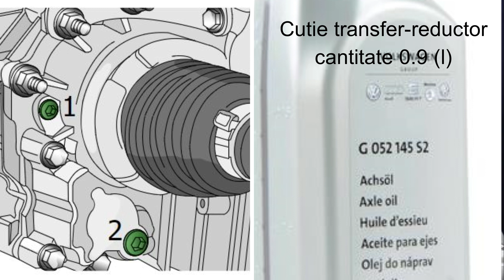Cat ulei intra in cutia de viteze la VW Passat B7 -2.0TDI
1. Ce cantitate de ulei intra in cutia de viteze manuala  la VW Passat B7 2.TDI
2. Ce cantitate de ulei intra in cutia de viteze automata DSG VW Passat B7 2.TDI
3. Ce cantitate de ulei intra in reductor la VW Passat B7 2.TDI
4. Ce cantitate de ulei intra incuplajul haldex VW Passat B7 2.TDI.

Toate astea si codurile originale ale uleiurilor le gasesti in acest video.